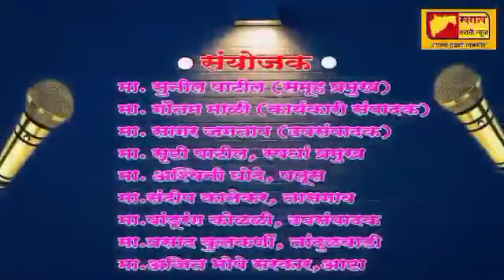महाराष्ट्राचा महावक्ता स्पर्धा करुणा कराळे हेरले विषय : आई थोर तुझे उपकार